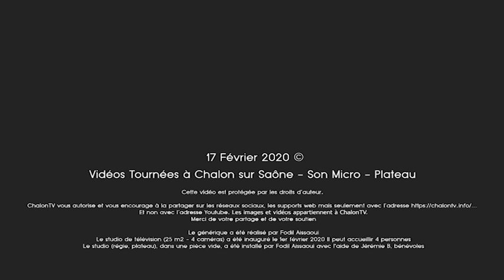Laurent Delrieu Plateau 2